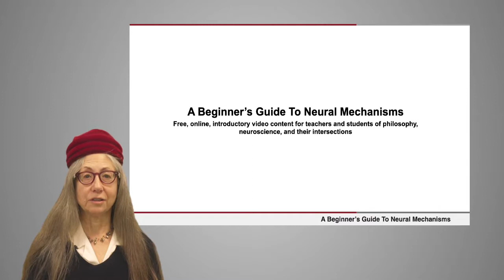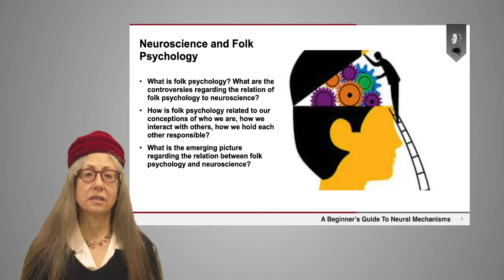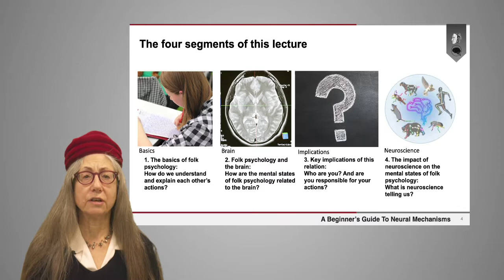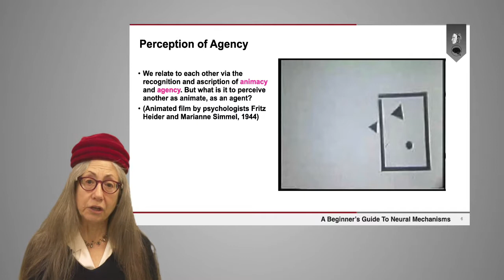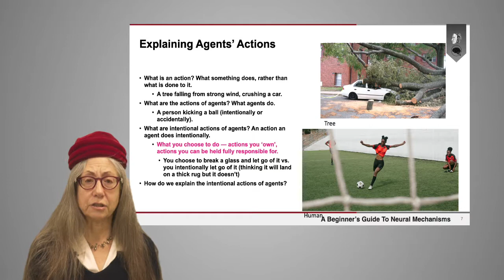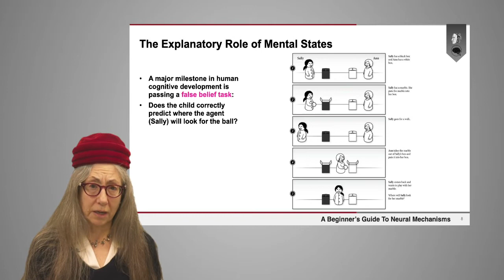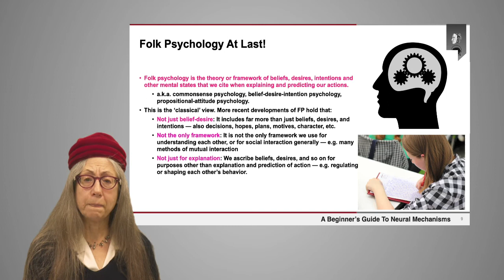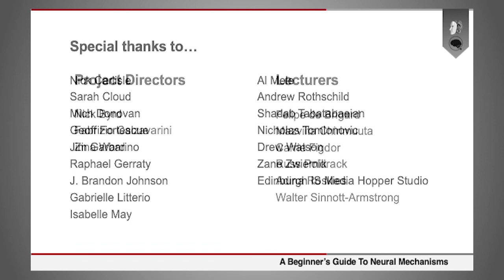The Basics of Folk Psychology | Dr. Carrie Figdor (Part 1 of 4)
Part 1 of 4 of Dr. Carrie Figdor's series about FolkPsychology from A Beginner's Guide To Neural Mechanisms—a pair of 5-minute explainers and six sets of deeper dives made via collaboration between @neuralmechanisms942 and @PhilosophyOfBrains with generous funding from the @templetonworldcharityfound4808 in partnership with @dukeuniversity and those listed in the video credits.